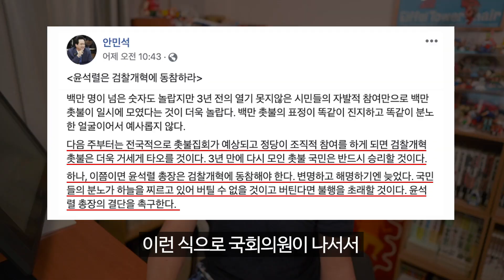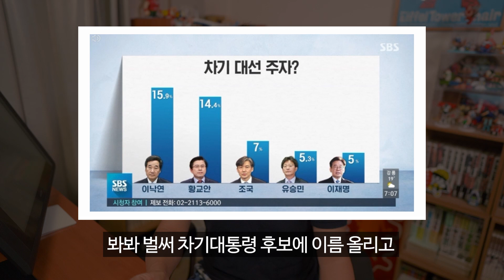200만 촛불 응원합니다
이번 영상은 저도 정의롭고 깨어있는 시민으로 거듭나서 200만 촛불을 응원해보았습니다. 시대의 요구인 검찰개혁과 조꾹수호를 완수하길 바라봅니다. 감사합니다. 사랑합니다.